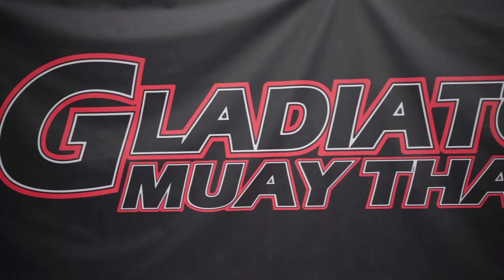MOSI MOSTAFA ABDOLLAHI MUAY THAI SEMINAR MAY 2022 @ GLADIATOR MUAY THAI